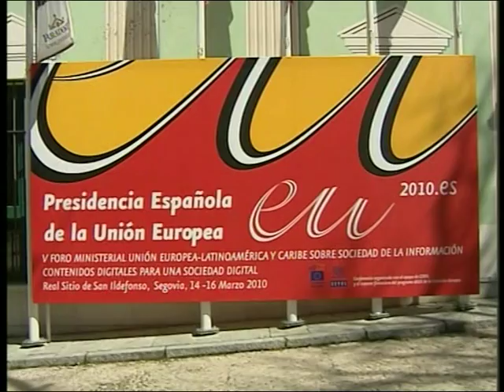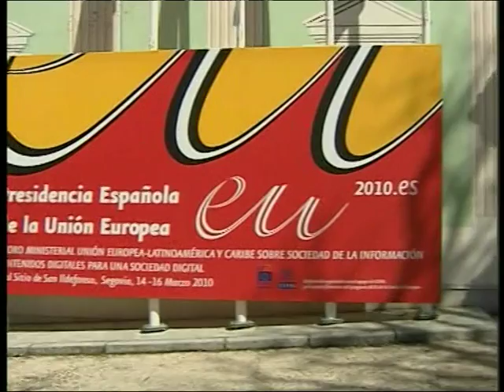Foro Contenidos Digitales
La Presidencia Española de la Unión Europea ha organizado en La Granja de San Ildefonso el V Foro Ministerial Unión Europea-América Latina y Caribe sobre la Sociedad de la Información. Un foro, que bajo el título "Contenidos Digitales para una Sociedad Digital", vuelve a dar impulso a la celebración de reuniones de alto nivel de esta índole, como ha explicado el Secretario de Estado de Telecomunicaciones y para la Sociedad de la Información, Francisco Ros. El objetivo de la reunión es realizar un balance de las políticas públicas implementadas en los últimos años y debatir las necesidades y prioridades de futuras agendas digitales, que, adecuándose a las especificidades de cada región, contribuyan a reducir la brecha digital y promuevan el crecimiento económico. En el Foro han participado representantes de numerosos países de la Unión Europea y América Latina y Caribe. Asimismo, han asistido como invitadas diversas organizaciones, como CEPAL, Comisión Económica de Latinoamérica y Caribe, con la presencia del director de su División de Desarrollo Productivo y Empresarial, Mario Cimoli. Del encuentro saldrá una Declaración Conjunta que recoge aspectos claves, como la capacidad de las TIC para generar crecimiento sostenible y la creación de empleo, la importancia del desarrollo de planes de actuación, la importancia de la banda ancha y el avance hacia el acceso universal, o el papel de las Administraciones, que deben usar las TIC para intensificar su apertura y transparencia.